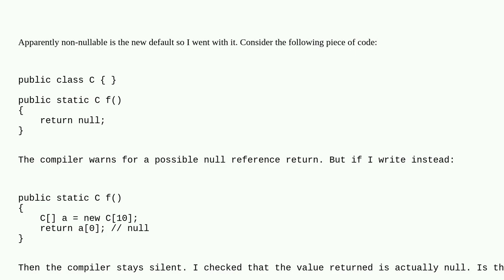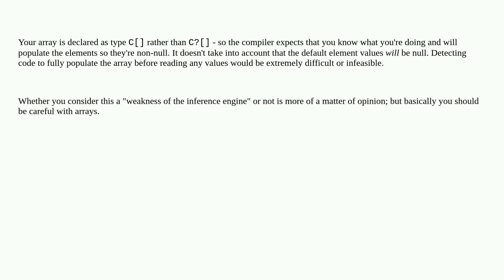Why do array elements seem to escape null checks?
A special thanks goes out to the community

  c#